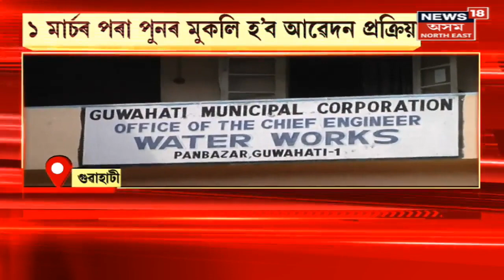Assamese News : গাঁও চহৰ জিলাৰ খবৰ | ৩ ঘাতকক লৈ বোন্দাজানত আৰক্ষীৰ অভিযান | Crime News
Assamese News : গাঁও চহৰ জিলাৰ খবৰ |  ৩ ঘাতকক লৈ বোন্দাজানত আৰক্ষীৰ অভিযান
0:00 Intro
03:05 Paban Khera ক উচ্চতম ন্যায়ালয়ৰ সকাহ